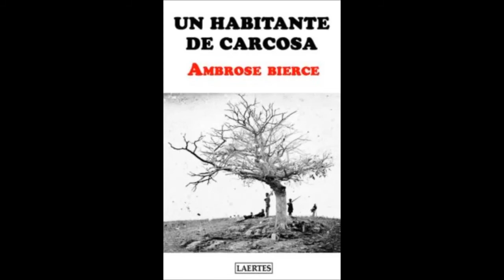Verdad mentira...UN HABITANTE DE CARCOSA | CHIP -NEWS | BUNKER DEL CUERVO